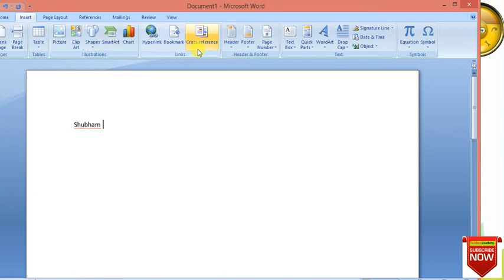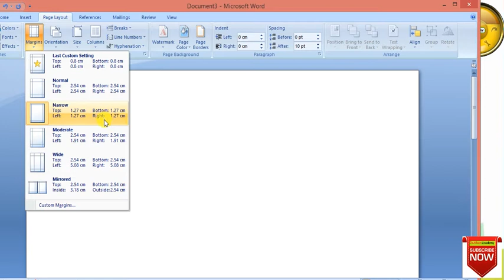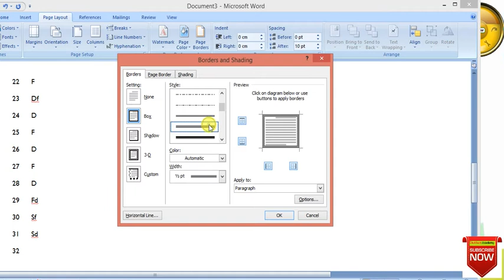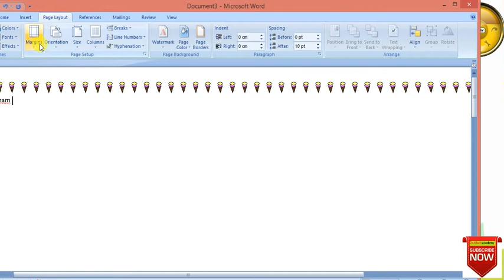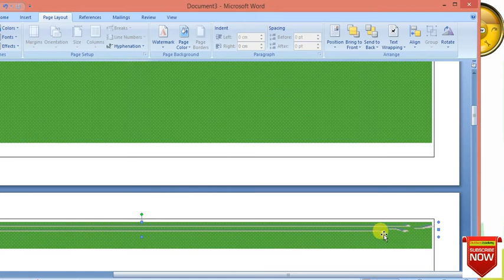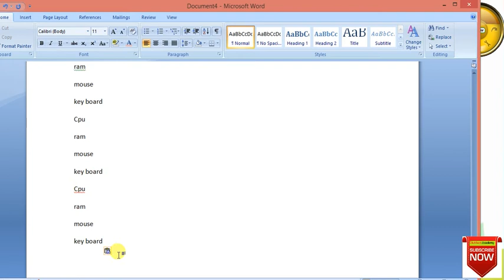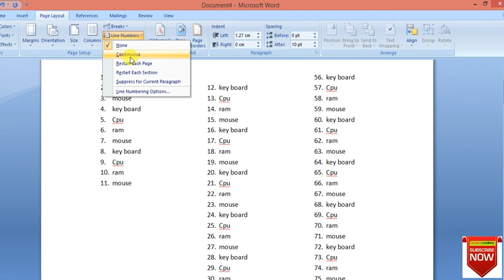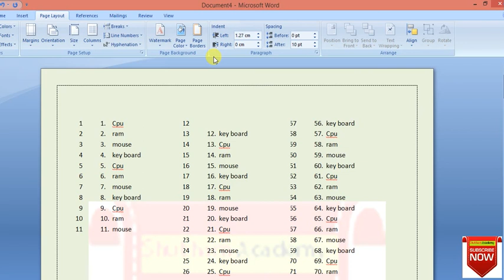page layout ms word in hindi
page layout